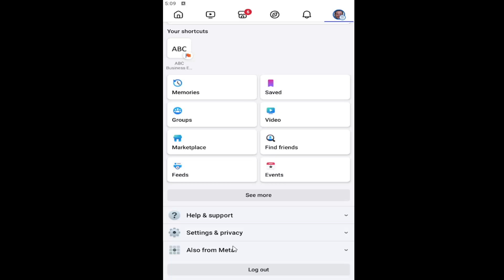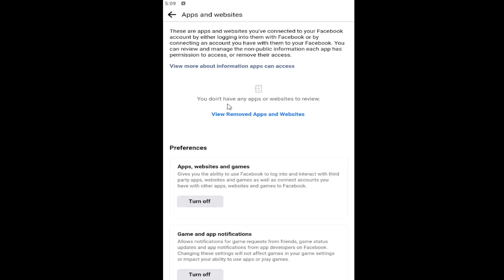How to Remove Apps and Website in Facebook (iPhone/Android)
This guide explains how to remove apps and websites from your Facebook account on both iPhone and Android devices, allowing you to control which third-party services have access to your information. It provides step-by-step instructions to navigate the Facebook app and manage the list of connected apps and websites. The tutorial emphasizes the importance of regularly reviewing and removing unused or unnecessary apps to protect your privacy and reduce data exposure. By following this guide, users can easily remove apps and websites from Facebook, ensuring a more secure and streamlined online experience.

Issues addressed in this tutorial:
remove apps and website in Facebook
Facebook apps and websites removed
remove apps Facebook
remove Facebook app from android phone
Facebook apps and websites settings
Facebook remove app access
Facebook remove app permissions
how to remove apps from bookmark bar chrome
remove Facebook app from android
delete Facebook app and reinstall
delete Facebook apps
how to remove apps and websites from Facebook
how to remove apps from Facebook

This tutorial will apply for iOS (iPhone, iPad), Android, and Windows devices running the Facebook application.